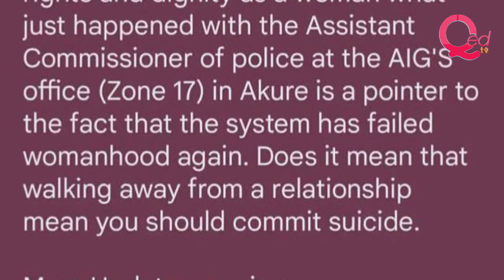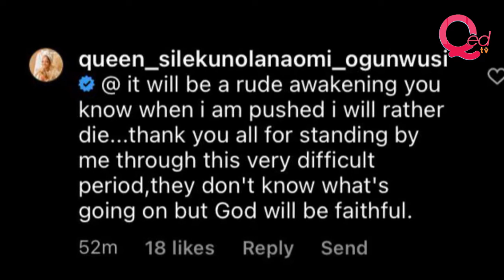Queen Naomi Silekunola threatens to reveal agony of marriage to Ooni of Ife